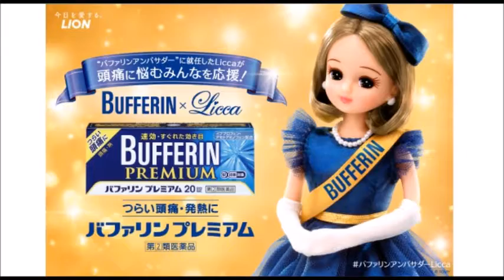高畑充希さん… バファリン ルナ CM ～ バファリン × Licca コラボキャンペーン（リカちゃんとのコラボ）